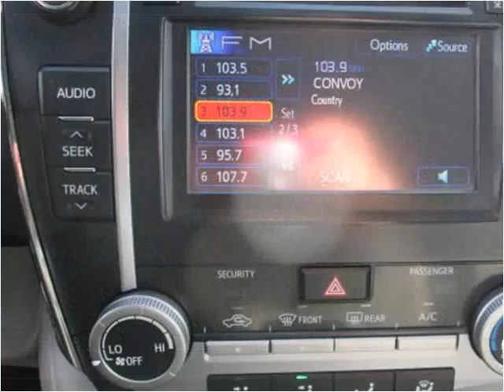2012 Toyota Camry Used Cars Shepherdsville, Mt. Washington,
This 2012 Toyota Camry is available from Craig and Landreth Cars - Shepherdsville.